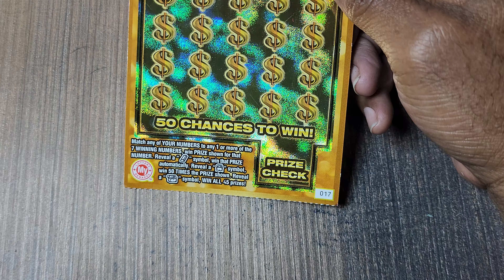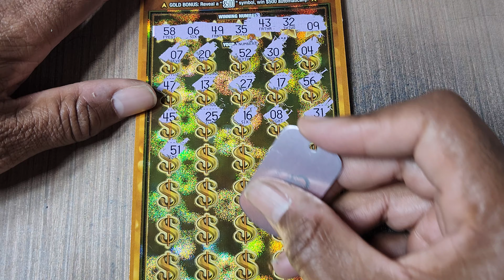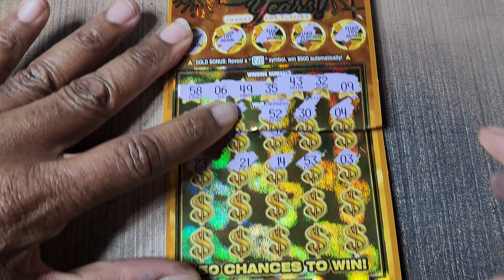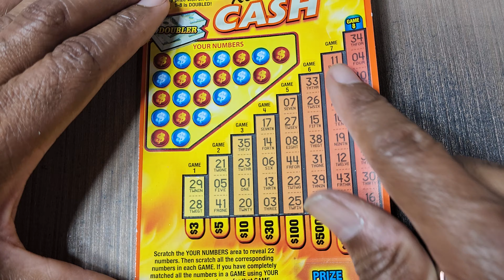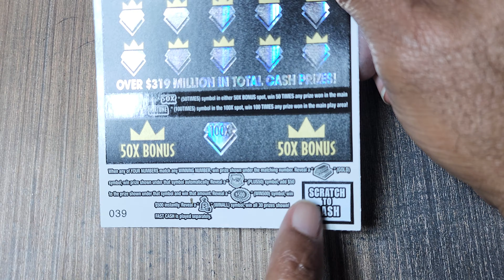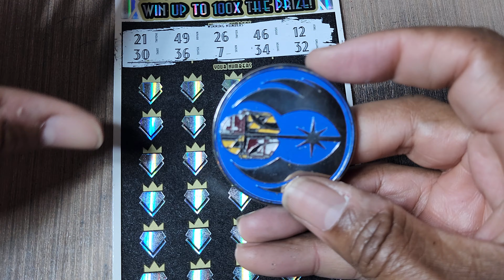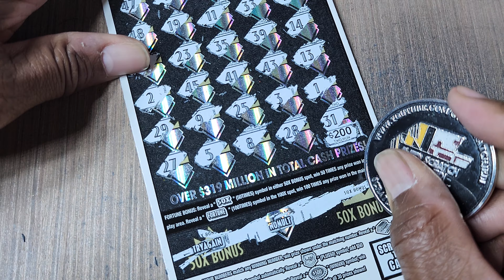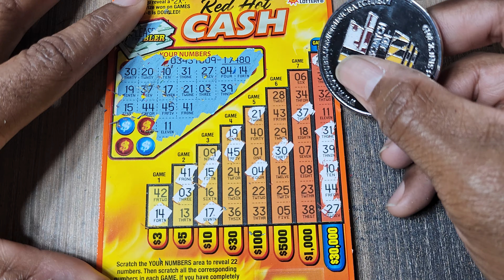I PLAYED A FEW $50 LOTTERY SCRATCH OFF TICKETS AFTER GETTING A TOOTH PULLED 😬